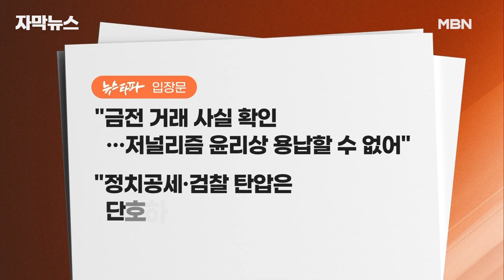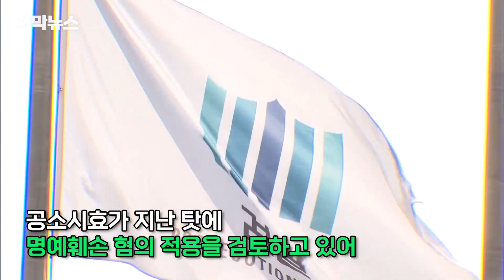[자막뉴스] 신학림, '돈 받고 허위 인터뷰'? ＂1억 6천, 김만배에 책 판 값＂ | 이슈픽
허위 인터뷰 논란의 핵심은 화천대유 대주주인 김만배 씨와 신학림 전 언론노조 위원장의 대화 녹취에 대장동 자금책인 조우형 씨 수사를 윤석열 검사가 무마해줬다는 것인데요.

오늘 법원에서는 김만배 씨에 대한 추가 구속 여부 심사가 열리고, 검찰은 신 전 언론노조위원장을 소환해 조사할 예정입니다.